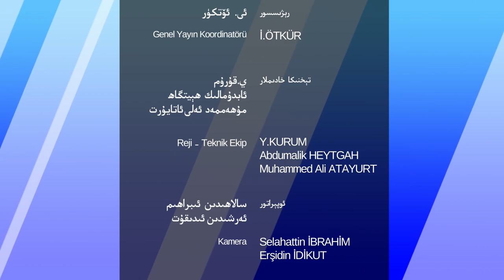ھەپتىلىك مۇھىم خەۋەرلەر 2022-06-05، ب د ت ئۇيغۇرلارغا قەرزدار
HEPTILIK MUHIM XEWERLER 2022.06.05 / BDT UYGHURLARGHA QERZDAR